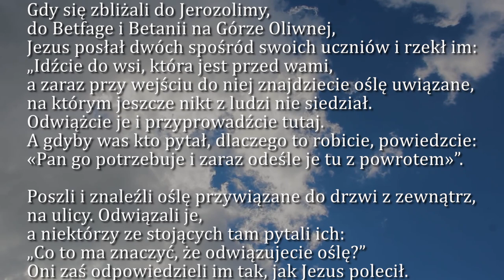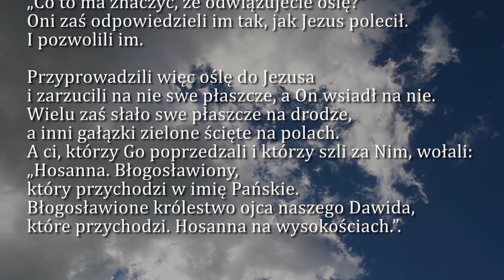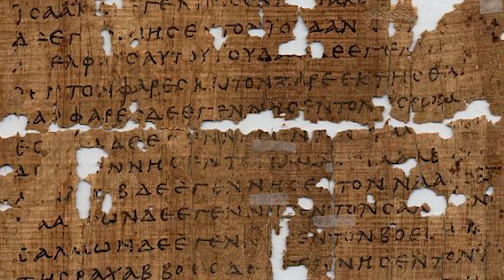Dobra Nowina na dziś | 28 marca - Niedziela Palmowa